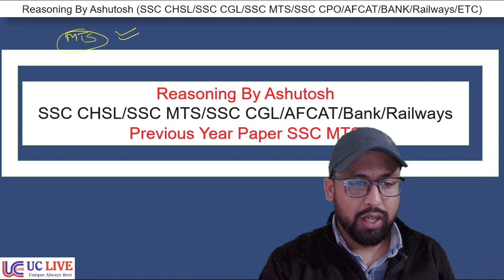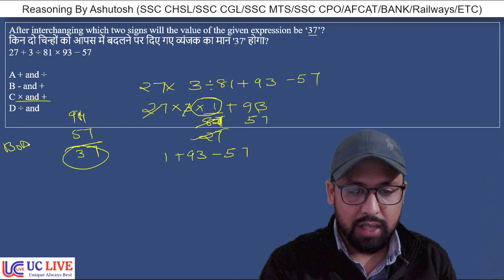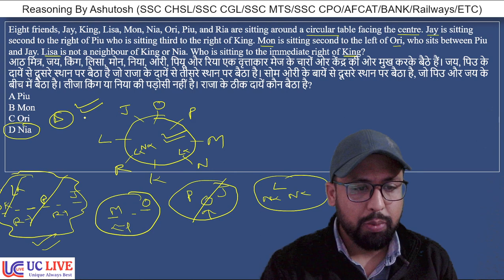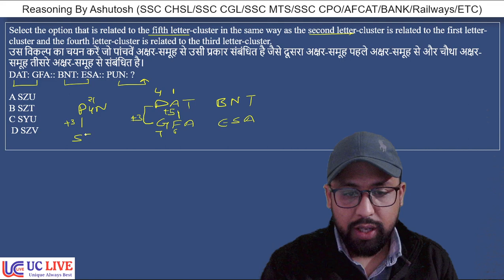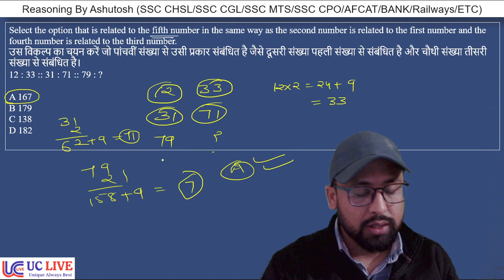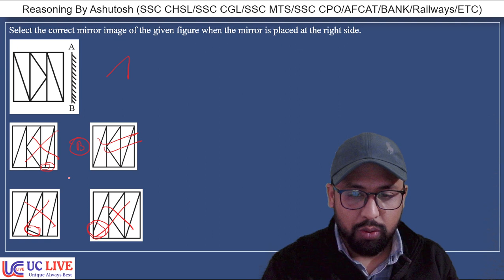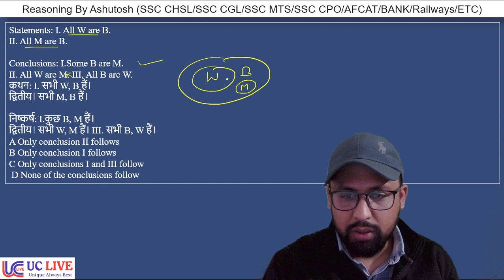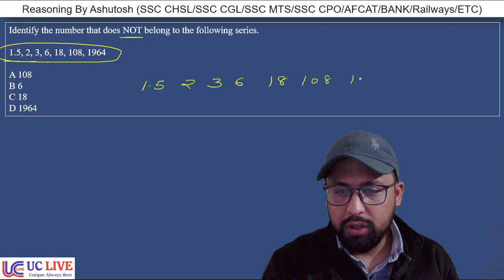SSC Reasoning | SSC MTS Previous Year Questions || Class - 7 | UC LIVE || By Ashutosh Sir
In this video Ashutosh sir will  teach SC MTS Previous Year Paper  In this video. Ashutosh Sir will teach SSC CHSL Previous Year Questions . This video is helpful for all the students who are preparing for SSC CGL, Chsl, mts , railways , CDS, Defence UPSC, State PCS, and all other competative Exams.